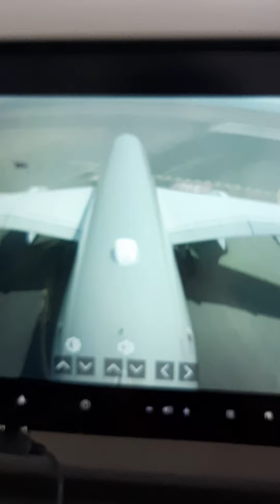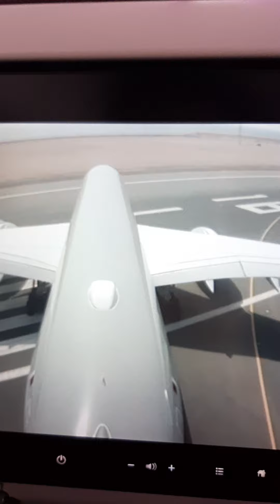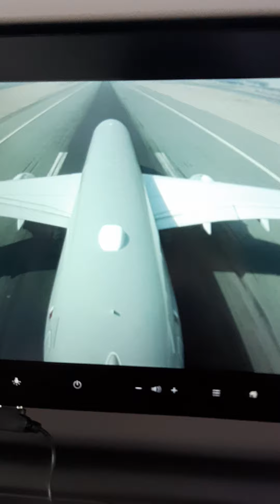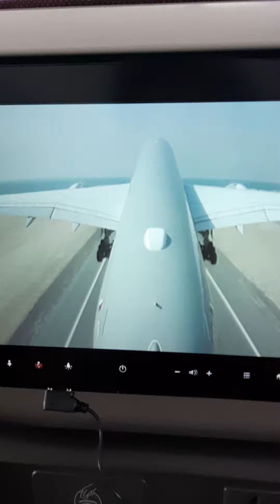MEETING NEW FRIENDS AND TAKING OFF FROM DOHAH AMAD INTERNATIONAL AIRPORT TO DALLAS. June 20,2022(4)